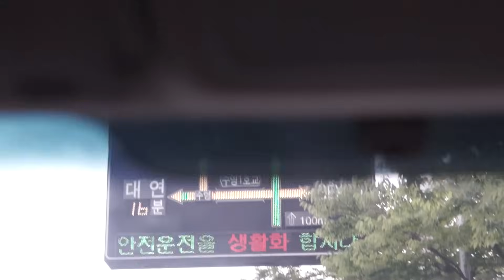Okasian - No Flex Zone Remix (feat. Play$tar) [Official Video]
Directed by Jan'Qui & Okasian
Edited by Jan'Qui